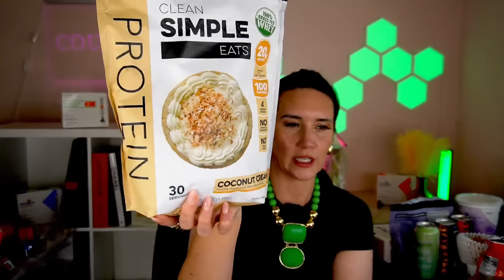*easy* ZEPBOUND Snacks & MOUNJARO Snacks for On-the-Go!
Protein Drink (use code: QUEEN)

👉Zepbound Daily Vitamin:
**Use code: QUEEN

👉Best Zepbound Telehealth Company & Compound
(USE CODE: QUEEN)

★Amazon Live:

★Amazon Live: